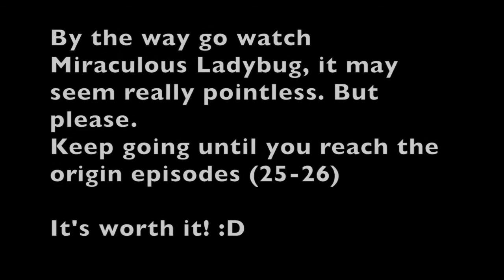OFD IS DANGEROUS (Meh)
So I have a problem my OFD has returned (Obsessive Fangirl Disorder) welp. Just a short skit I made up on the spot, or like several minutes.